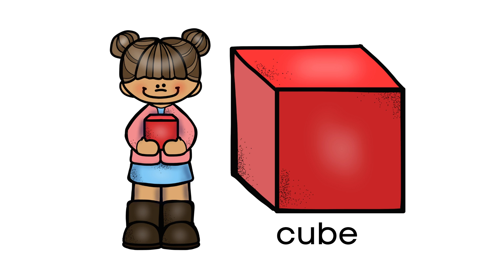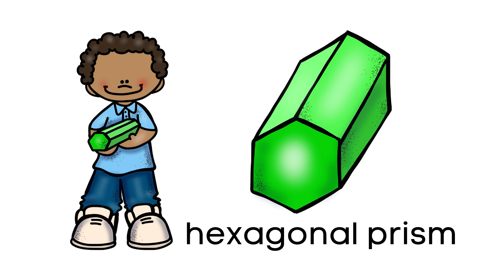Introduction to 3D Shapes, Math, Geometry eBook Slides, Virtual School, Online Learning, Mathematics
Introduce three-dimensional shapes to your students with this video!